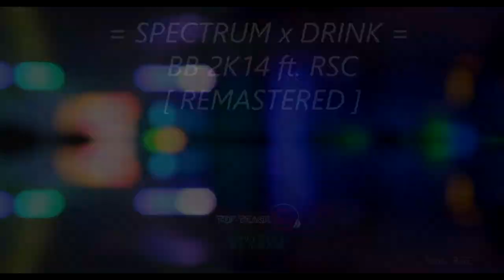SPECTRUM x DRINK BREAKBEAT 2K14 REMASTERED ft. RioSattChopin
Follow Our Official Web :
Line    : ghaga20

" DIFFERENT?? YES WE ARE,, "